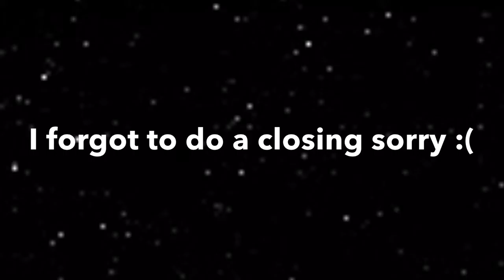Beach Day 2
XX
Caroline